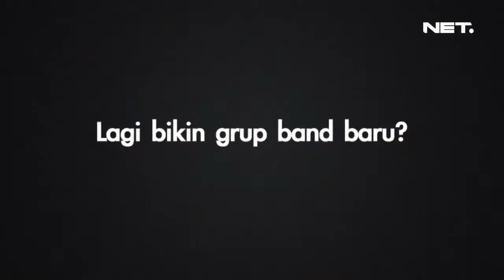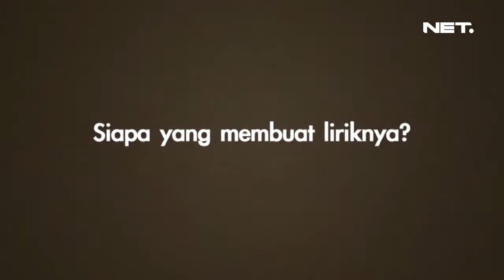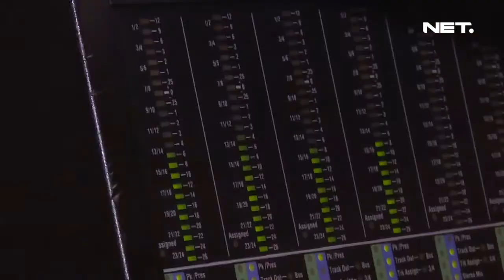Entertainment News - Derby Romero take vocal single terbaru